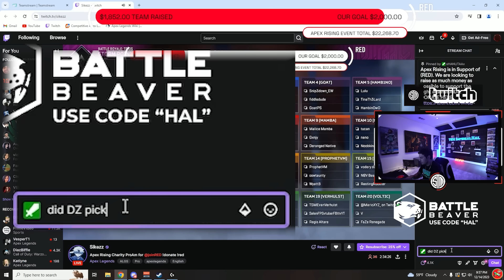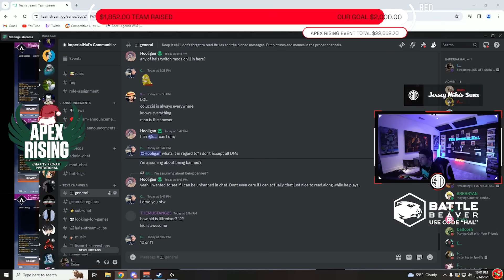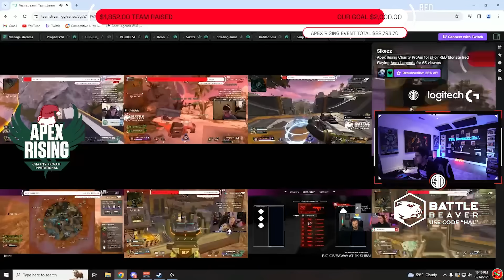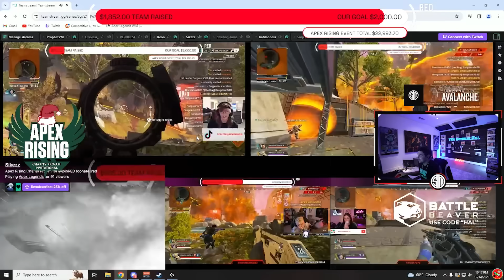how Sikezz made TSM ImperialHal NERVOUS after putting $1500 on the line in ApexRising Tourney! 🤣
how Sikezz made TSM ImperialHal NERVOUS after he put $1500 on the line in ApexRising Tourney! 🤣

Special Mentions:
@joebradyphoto (ALGS Thumbnails)